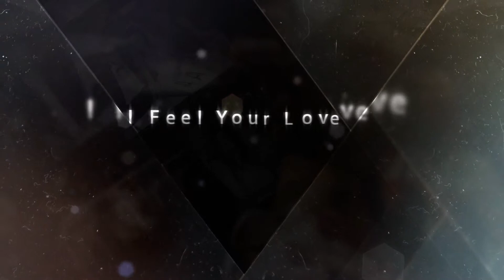Wedding photo slideshow 3